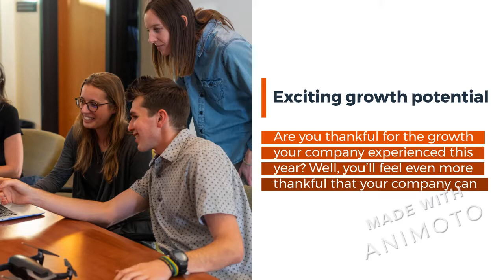4 Outsourced IT Services to Be Thankful For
As another Thanksgiving holiday approaches, Americans like to put aside everyday hassles in favor of food, family, friends, and general thankfulness for all the good things in their lives. For business owners, that thankfulness may extend, not just for the profits that have rolled in that year, but also to the overall productivity, security, and stability of their various enterprises.